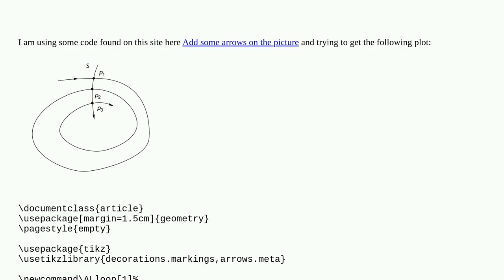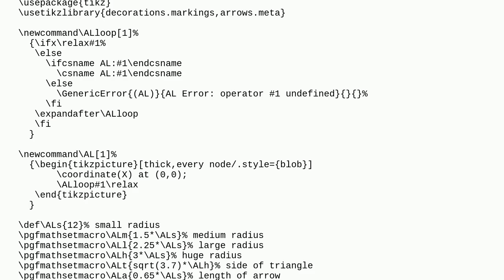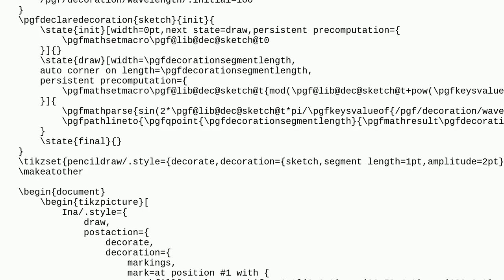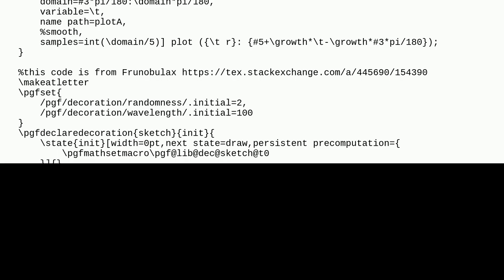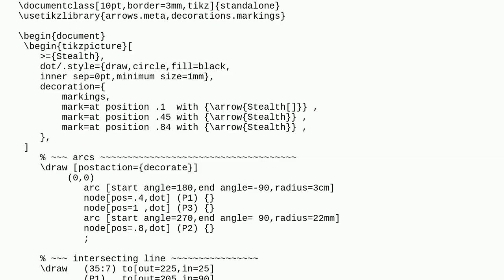Tex: How to modify given code in order to plot the crossing path and the arrows before p1 and aft...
How to modify given code in order to plot the crossing path and the arrows before p1 and after p3 on my given output

A special thanks goes out to the community

  tikz-pgf pgfplots